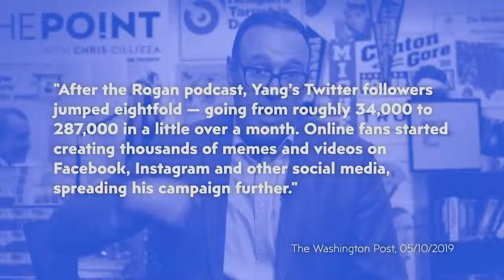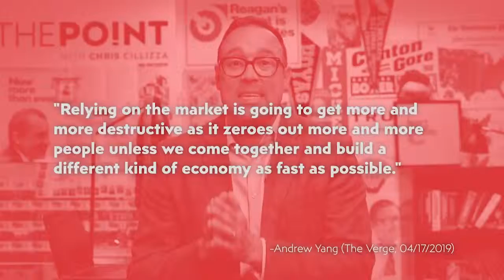Inside the internet-fueled rise of Andrew Yang